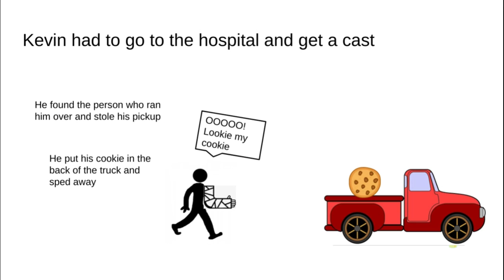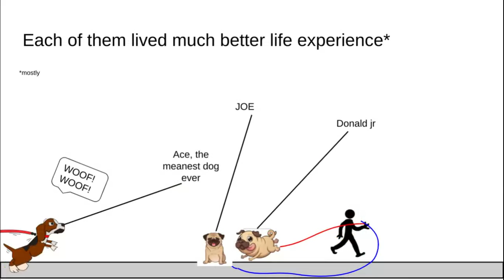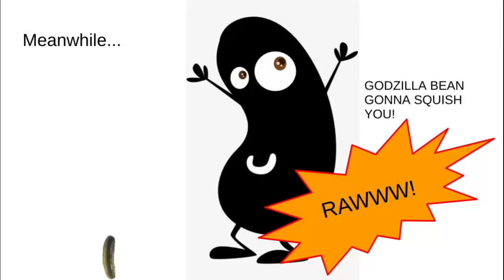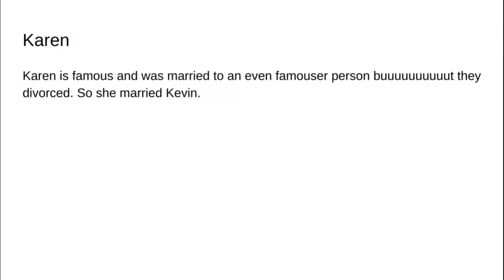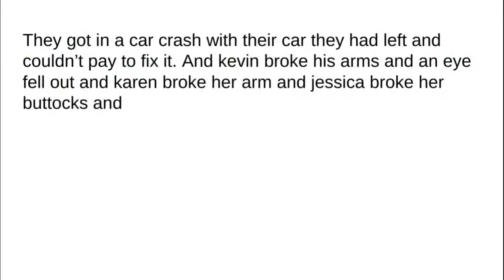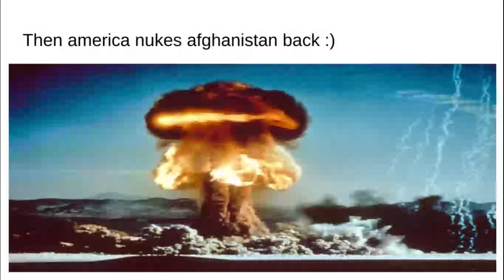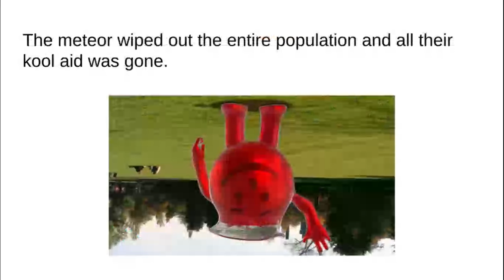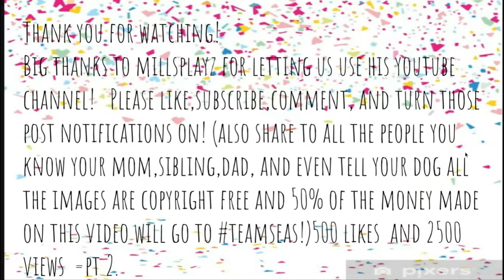The Kevin colection pt 1(pg)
10 likes 100 view and we will do a part 2 : 0 and part 2 double the goal and maybe part 3 DOUBLE!!! THE GOAL FOR PART 3 make this go viral